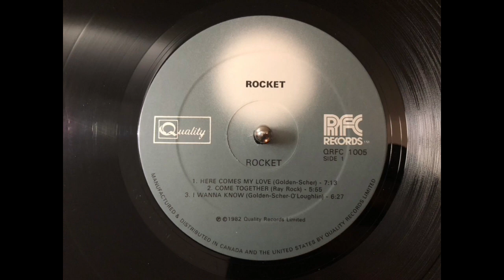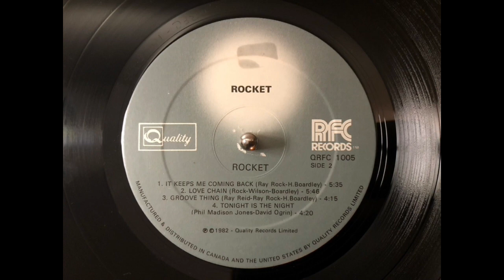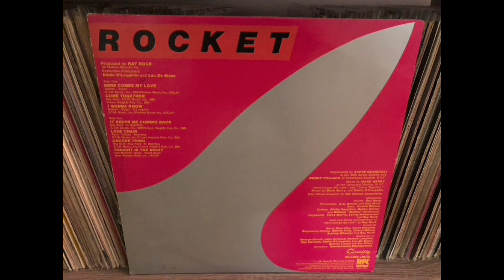ROCKET - Love chain.(1982)